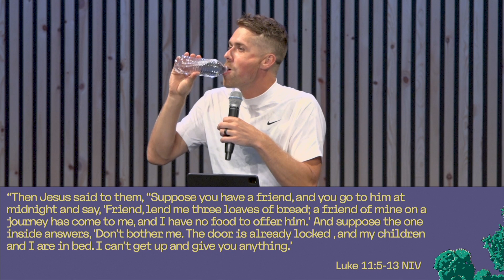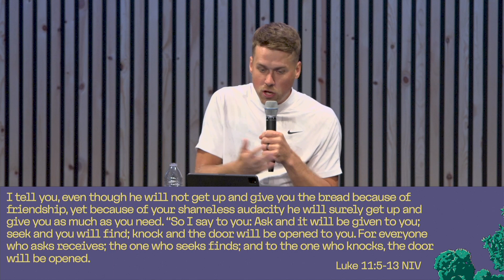What Do You Want? | Pastor Sam Grosso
Pastor Sam invites us to consider how God wants to transform our wants rather than simply giving us what we think we want.